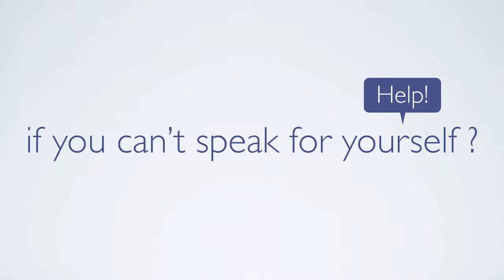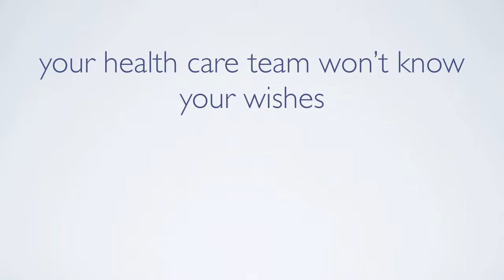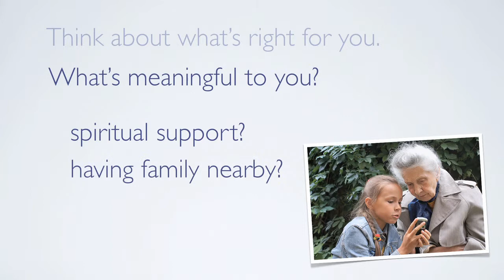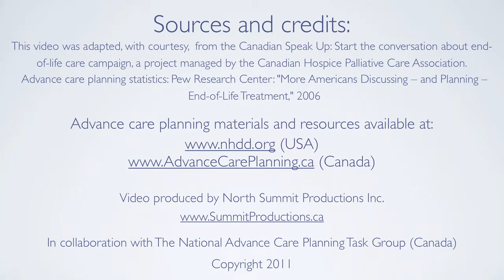Speak Up Video NHDD 2012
A short video on making your wishes known through the 5 Wishes Advanced Directive Document from Rainbow Hospice and Palliative Care.